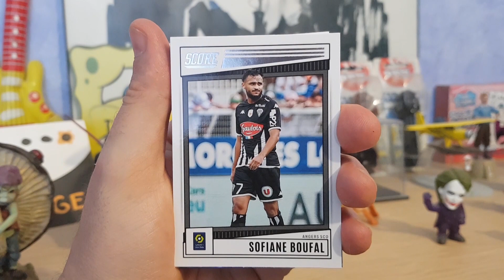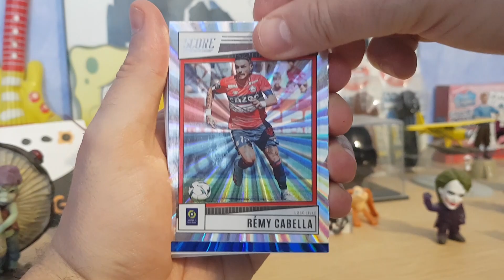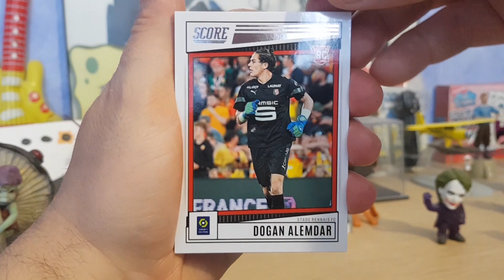Opening Value Pack Panini Score Ligue 1 Football 2022 2023 #2 (No Talking)